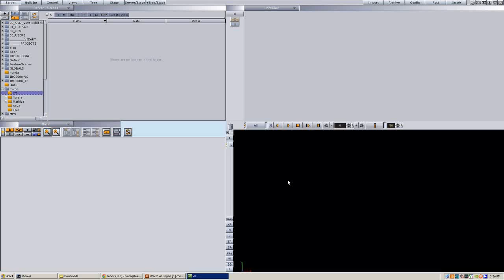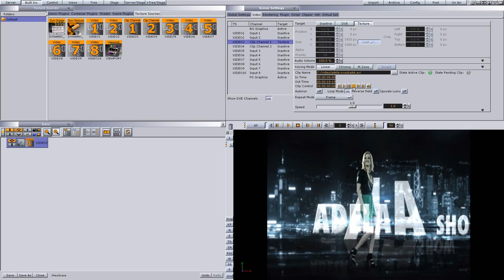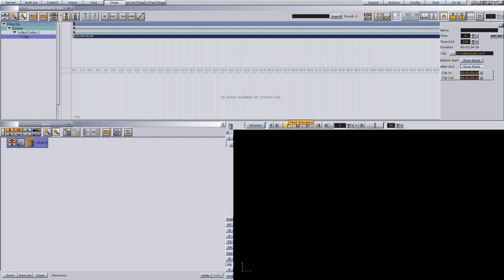Using Vizrt Clipchannel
How to create basic scene with Matrox clipchannel in Viz Artist